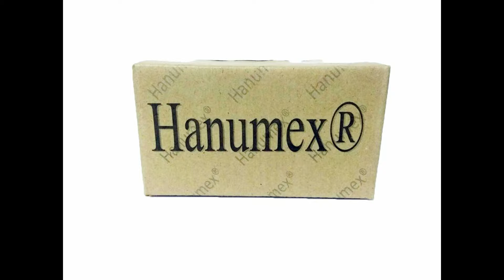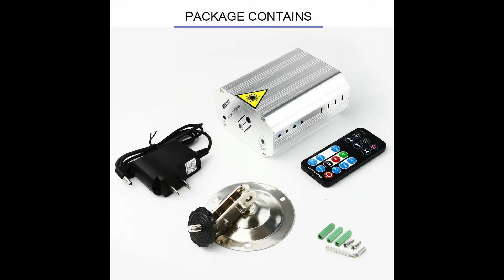10 Top Party Items & Utlities Available Online 24x7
10 Top Party Items & Utlities Available Online 24x7

1.
Party Propz Led Light Balloons(30 with Ribbon) Or Led Balloons for Birthday, Anniversaries,Wedding Decorations

2.
Low Price Waterproof RGB Remote Control Color Changing LED Strip Light, 5 Meter

3.
50W RGB Led Outdoor Flood Light, IP65 Colour Changing Flood Light, Dimmable, Remote Control, Led Outside Colour Lights for Christmas, Halloween, Stage, Garden, Party

4.
CITRA Laser Lights 220-240v portable mini bar LED RGB Stage Light Projector light with Wireless Remote Control, Laser Stage Lights for decor DJ Lighting Disco Party,Clubs,Bars

5.
CITRA Mini Laser Projector Cum Par Light 4 LED RBGW Stage Lighting Laser Light for Party and DJ

6.
FASTPED® Colorful tyre Valve caps Firefly led Bicycle Wheel Light Multi Colors

7.
7 Colors Men & Women LED Shoes USB Charging Shoes Light up Shoes Colorful Glowing Shoes

8.
Three Secondz Combo of 4 LED Touch Self Stick and Click Lights with Push on/off Light Battery Operation - Set of 4

9.
Generic 012 Raypal LED Bicycle Rear Tail Light
Price- Rs 250

10.
BabyGo Fingerless LED Flashlight Gloves for Repairing, Working in Dark, Using Laptop at Night, Camping, Hiking and Outdoor Activities Glovelite (Medium, Black)

Please join the group to get more items more designs and to order...thankyou